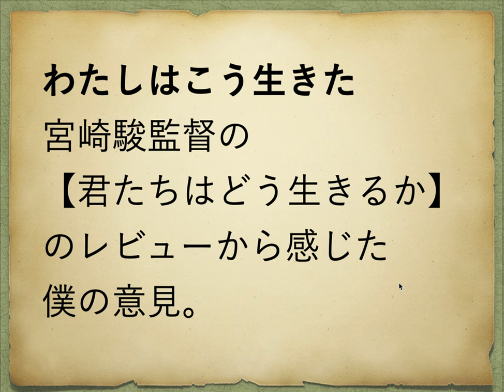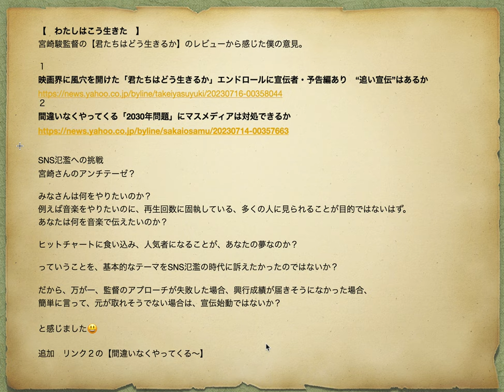わたしはこう生きた 〜 宮崎駿監督の【君たちはどう生きるか】のレビューから感じた僕の意見 〜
１
映画界に風穴を開けた「君たちはどう生きるか」エンドロールに宣伝者・予告編あり　“追い宣伝”はあるか
２
間違いなくやってくる「2030年問題」にマスメディアは対処できるか

SNS氾濫への挑戦
宮崎さんのアンチテーゼ？

みなさんは何をやりたいのか？
例えば音楽をやりたいのに、再生回数に固執している、多くの人に見られることが目的ではないはず。
あなたは何を音楽で伝えたいのか？

ヒットチャートに食い込み、人気者になることが、あなたの夢なのか？

っていうことを、基本的なテーマをSNS氾濫の時代に訴えたかったのではないか？

だから、万が一、監督のアプローチが失敗した場合、興行成績が届きそうになかった場合、
簡単に言って、元が取れそうでない場合は、宣伝始動ではないか？

と感じました😃

追加　リンク２の【間違いなくやってくる〜】